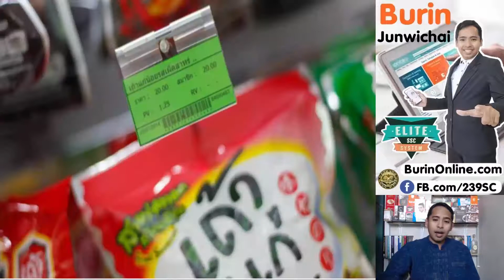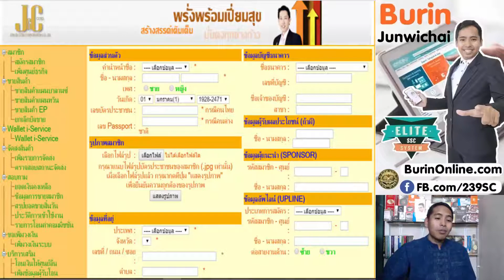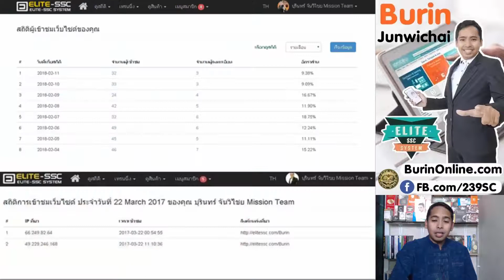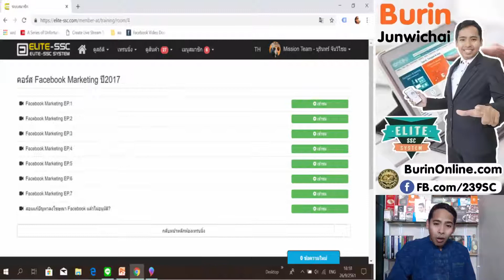ทำไมมนุษย์เงินเดือนแบบผมถึงเลือก Join&Coin ใช้สร้างรายได้เพิ่มผ่านออนไลน์ // คลิก BurinOnline.com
เอาจริงๆ ปัจจุบันนี้มีหลากหลายอาชีพมากที่สร้างโอกาสให้เรามีรายได้เพิ่มควบคู่กับงานประจำ โดยให้ระบบออนไลน์ให้เกิดประโยชน์ในการหาเงินเพิ่ม
ผมเคยลองมาหลายตัวแล้ว ไม่ใช่ว่าไม่ดี แต่มันแค่ไม่เหมาะกับจริตของเราเท่านั้นเอง
จนวันหนึ่งผมได้ดูจักกับธุรกิจ Join&Coin ทีแรกก็เห็นว่าคงไม่แตกต่างจากธุรกจิอื่นๆ ที่ผ่านๆ มา
แต่พอผมได้ศึกษาอย่างละเอียด มันทำให้ผมรู้ว่า  JC ช่างแตกต่างจริง ด้วยนวัตกรรมที่โดดเด่น สินค้าที่ทำการตลดาได้หลากหลาย และอื่นๆ อีกมากมาย
แถมผมยังได้อยู่ในทีม EliteSSC ทีมออนไลน์ เบอร์ 1 ของ JC ทำให้การทำกิจการเวลาว่างหลังเลิกงานด้วยระบบออนไลน์ของผม ง่ายขึ้นมากๆ เลย
แล้วทำไมผมถึงตัดสินใจ
คลิกชมสิครับ